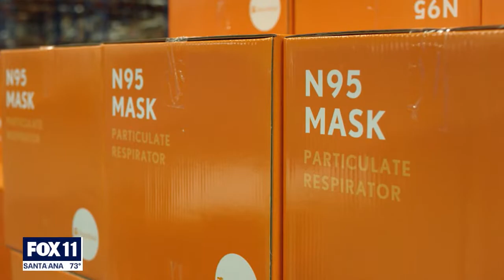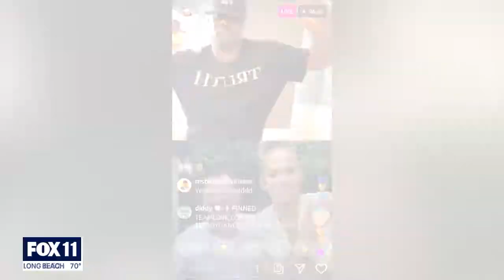Direct Relief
Direct Relief has provided more PPE for first responders than any other non-profit in the world!

The Sants Barbara based non-profit has given more than 3.3 million masks to all 50 states and 150 countries.

"The scale of this and just the demand is extraordinary and unique in modern history," said CEO Thomas Tighe.

Celebrities such as Julia Louis Dreyfus, DJ Khalid, and Sean Combs have used their talents to raise awareness and funds.

"To see the outpouring of support and what’s possible, is quite inspiring. We need more of that these days. Not to focus all of that attention on elected officials. Look around, there’s a lot of people in your neighborhoods that are doing something exceptional," Tighe said.

To help or be helped, head to directrelief.org

This story originally aired on the Fox 11 Los Angeles News at 5PM.

Written/produced by me, edited by Debbie Kim